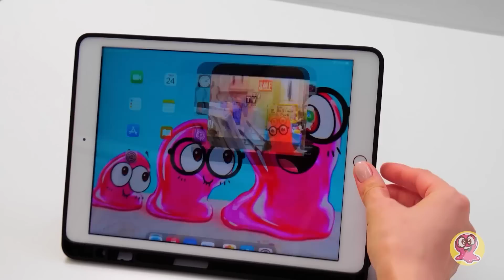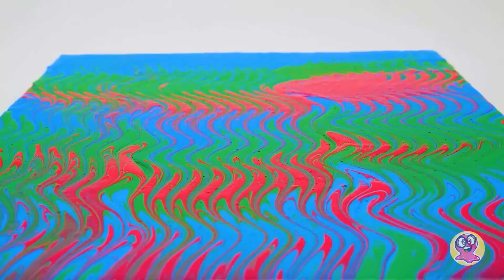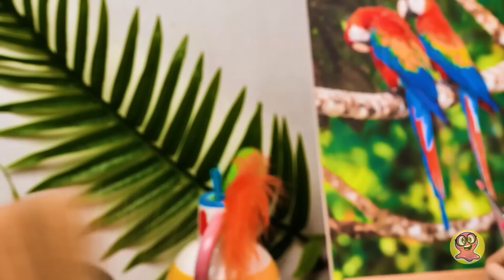Cum să pictezi tablouri cool | Idei artistice incredibile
Colecția de materiale:
MELODIA TEMATICĂ DE DESCHIDERE se află sub LICENȚA MUZICALĂ STANDARD:
Titlu: Cucul